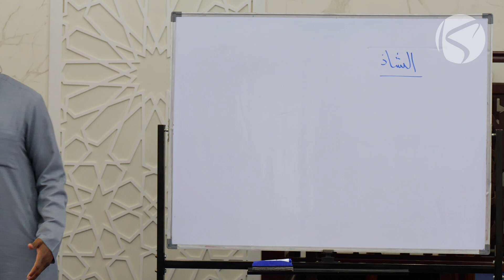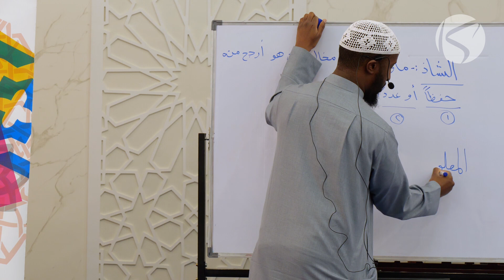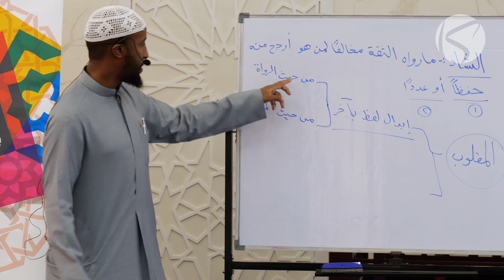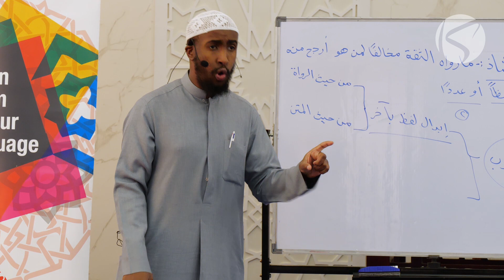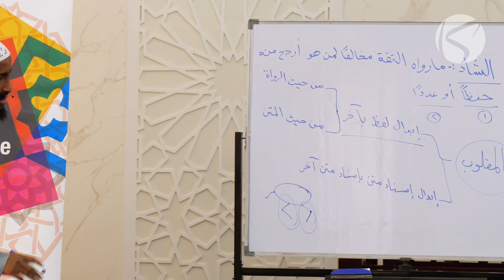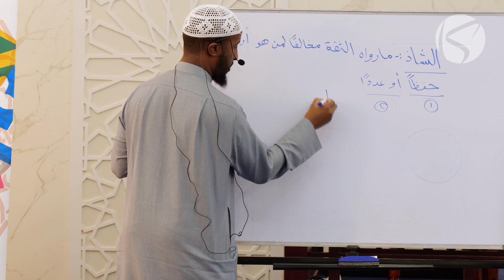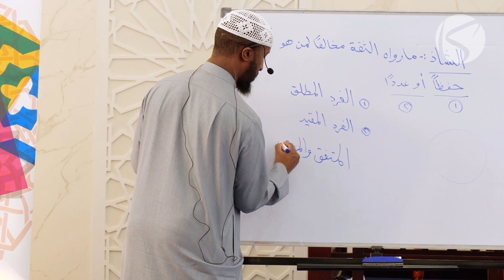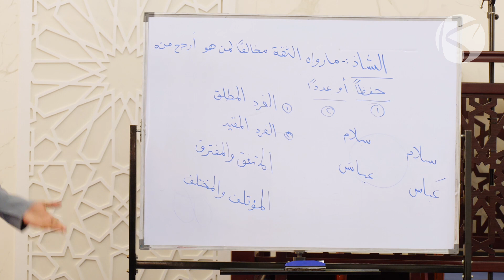Mustalah Al-Hadith | Bayqooniyyah | Class 5 - Essentials 2019-2020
Manzumat Al-Bayquniyyah fi Mustalah Al-Hadith,  is an amazing timeless primer in poetry form which mentions the various classification of hadith. It is a 34 line rhythmic text in the form of poetry which was authored to introduce the hadith sciences to those who do not have prior knowledge of it.

The book has a broad scope, although in brief format, making it an ideal introductory text for students of knowledge who wish to learn the sciences of hadith.

Al Ajrumiyyah’s status is largely unchallenged as an excellent introduction to this first field of learning, which every scholar must master before delving into other Arabic literature.